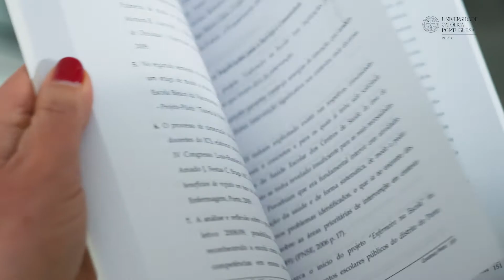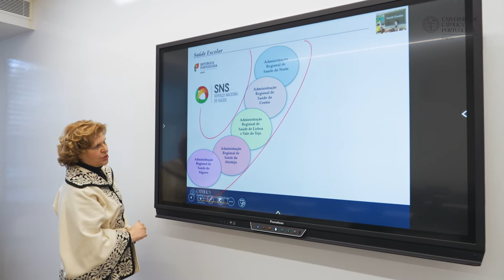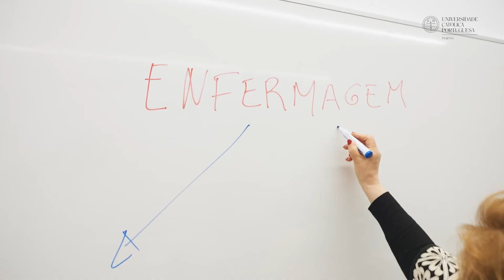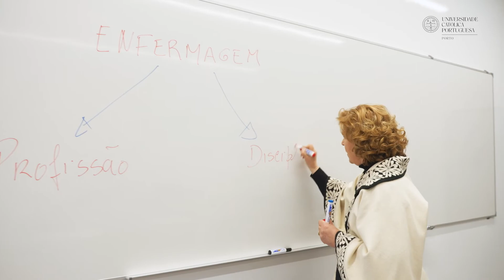Investigadores na Primeira Pessoa com Constança Festas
“Os cuidados às crianças e aos jovens são o foco do meu interesse enquanto docente e enquanto investigadora.”
Investigadores na Primeira Pessoa com Constança Festas, investigadora do Centro de Investigação Interdisciplinar em Saúde e docente no Instituto de Ciências da Saúde no Porto.